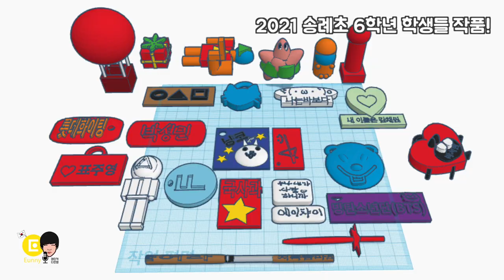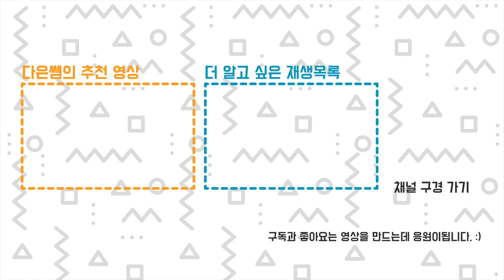모델링을 직접 만들면 3D 프린터로 뽑아 주지요~ (feat. 송례초)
2021년 송례초 6학년 친구들이 직접 틴커캐드로 모델링한 작품을
3D프린터로 하나하나 출력해 주기~
저거 수업할 당시 오징어 게임이 유행 할 때라... 작품에서도 여럿 보이네요 ㅎㅎ